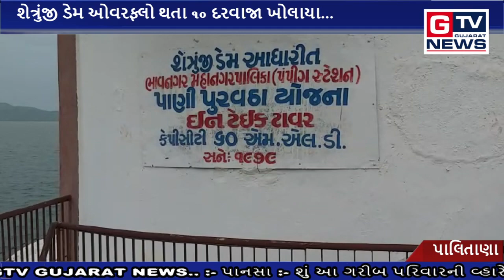પાલિતાણા :- શેત્રુંજી ડેમ ઓવરફ્લો થતા 10 દરવાજા ખોલાયા...|| GTV_GUJARAT_NEWS